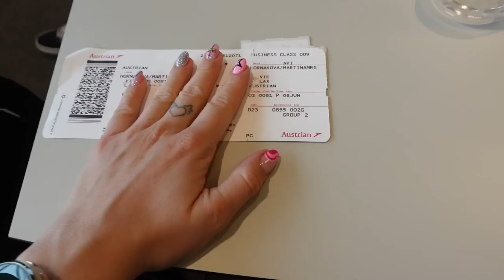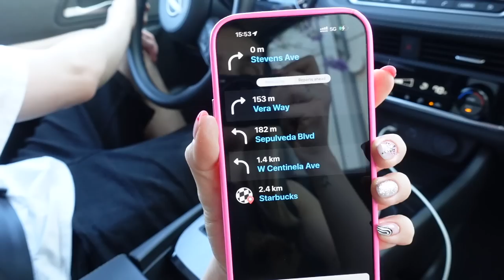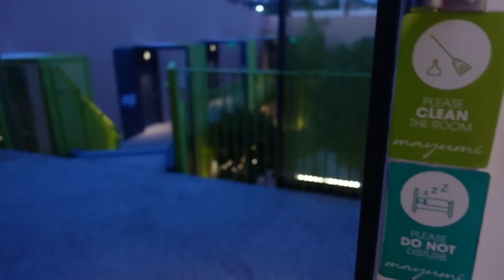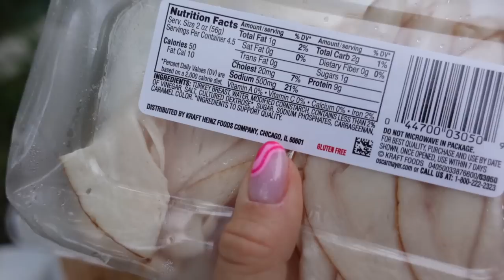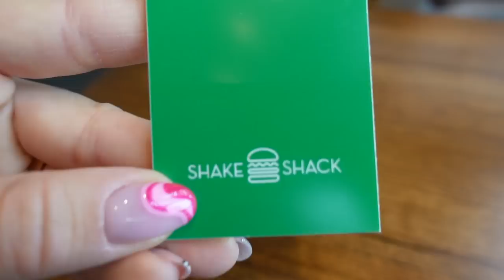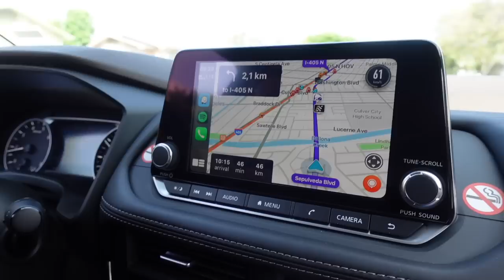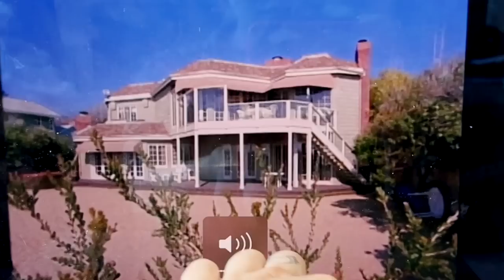PRAVÁ TVÁR AMERIKY a začiatok nášho roadtripu (USA časť 1.)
Prvý vlog otvára sériu vlogov nášho roadtripu po amerike - v tomto sme však ešte ani netušili, čo nás čaká a ako sa naša cesta zmení 😏 je načase sa o to podeliť...

*video nie je sponzorované